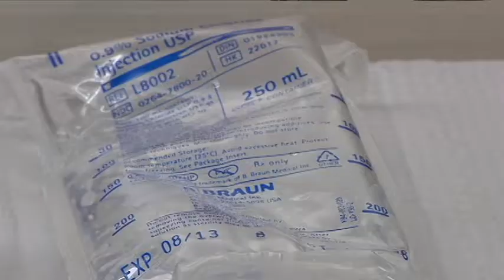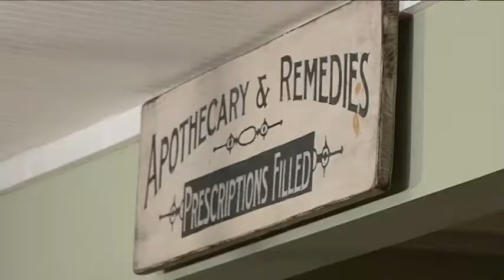Drug shortage could hurt Grand Strand clinics, patients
Patients, hospitals and clinics around the Grand Strand and Pee Dee are feeling the impact of drug shortages that will likely make 2011 a record-setting year for deficiencies of prescription medications, according to the U.S. Food and Drug Administration. The FDA reports that about 180 drugs are in short supply this year.